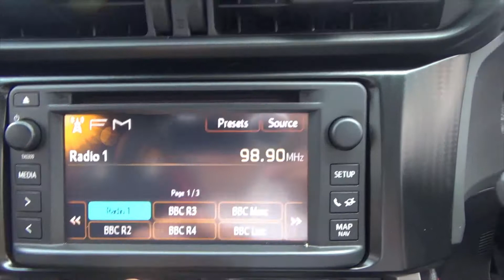TOYOTA GT86 MJ13YBV